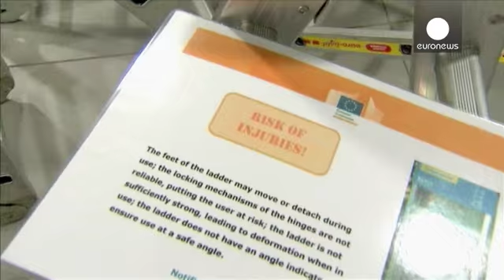Çin'den gelen ürünler tehlike saçıyor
Dünyada rekabetin giderek arttığı kriz döneminde Avrupa Birliği pazarına birçok tehlikeli ürün girmeye çalışıyor. Alarm veren ürünlerin çoğu Çin'den geliyor. Avrupa Komisyonu 2014 yılında tehlike teşkil eden yaklaşık 2 bin 500 ürünün tespit edildiğini ve bunların yüzde 64'ünün Çin'den geldiğini belirtti.

AB Komisyonu'nun tüketiciyi korumadan sorumlu üyesi Vera Jourova önemli olan ürünlerin tespit edilmesi dedi:

"Avrupa Komisyonu her gün kendi topraklarında tehlike teşkil eden ürünler tespit …